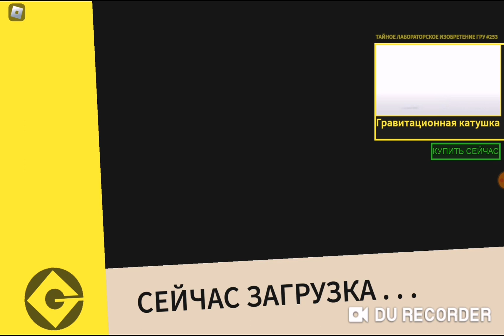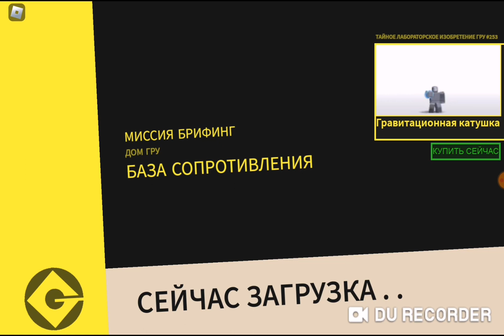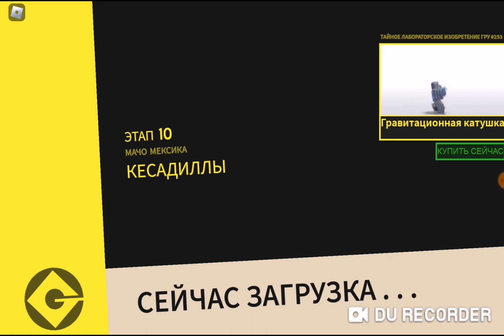РОБЛОКС ГАДКИЙ Я ПАРКУР MINONS ADVENTURE DESPICABLE FOCRES Обби MAKARMALTSEVROBLOX